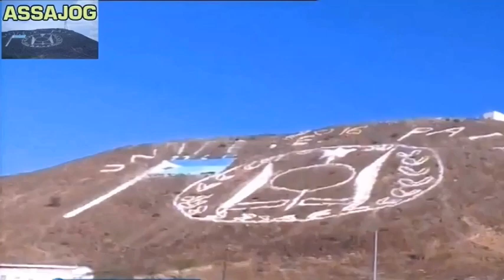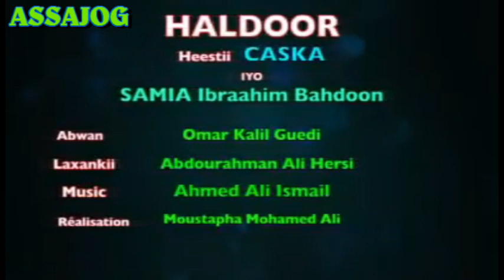Djibouti: Samia Ibrahim iyo Heestii Caska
Abwaan Omar Kalil
Rèalisation Moustapha Mohamed